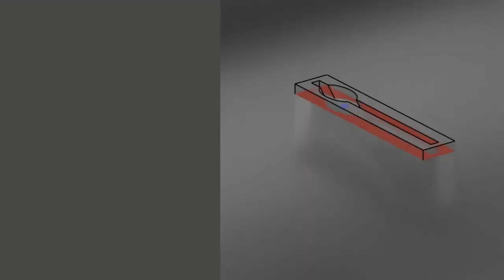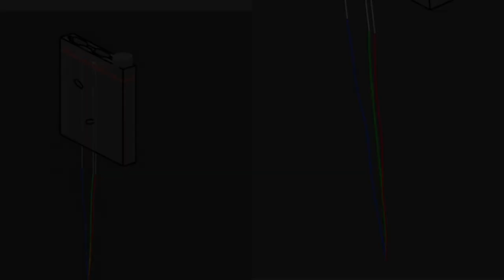Simple machine may pave the way for more powerful cell phones and WIFI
SEAS researchers developed a simple machine that uses the surface tension of water to grab and manipulate microscopic objects, offering a potentially powerful tool for nanoscopic manufacturing.